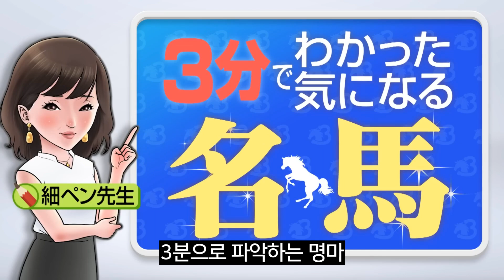우마무스메 한글자막, 오르페브르 파천황인 황금의 괴물, 3분 경마 시리즈